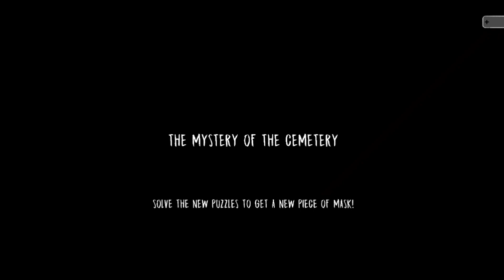I Collected Mask Pieces From Evil Nun...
•My Accessories 😚
Mic- Maono Aua03
Headphone - Cosmic Byte H11
Device- Iqoo Z6 5g

About Me -
I am Prashant...(trying To Be a Youtuber)(Gamer)

..Business Mail..